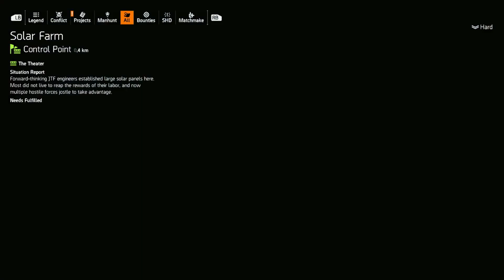The Division 2 - Bounty On Diana "Pixie" Wales. (Balck Tusk)